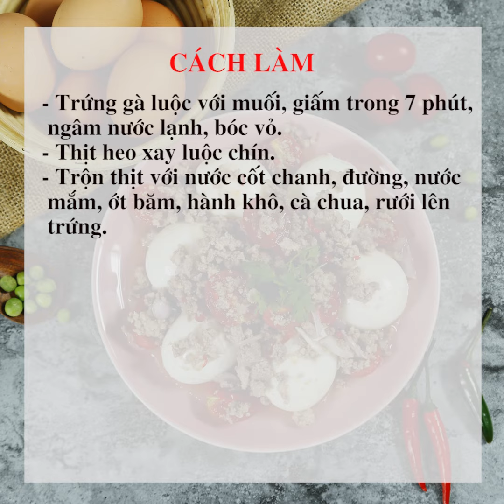Hướng dẫn cách làm món TRỨNG LÒNG ĐÀO THỊT TRỘN | Feedy TV